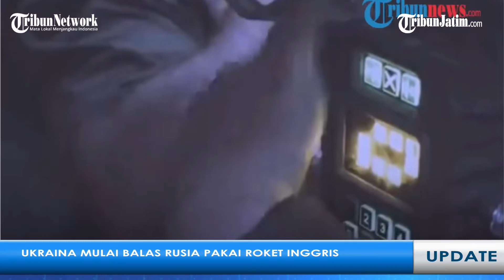UKRAINA MULAI BALAS Melawan Rusia, Gunakan Senjata Inggris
SEKILAS JAWA TIMUR - Ukraina mulai melakukan serangan balik dengan mengerahkan peluncur roket dari Inggris.

Serangan roket peluncur ini bahkan diklaim Ukraina lebih kuat dari sistem roket artileri mobilitas tinggi AS (HIMARS) yang selama ini telah digunakan.

Dikutip dari Express.uk, Vladimir Putin mulai menghadapi penghinaan seusai Ukraina menggunakan senjata Inggris untuk pertama kalinya.